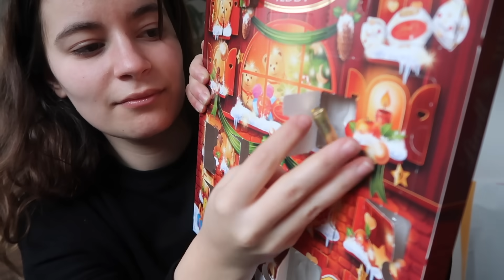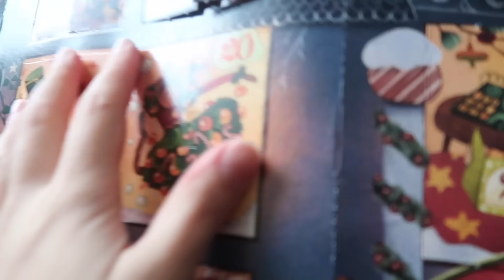Takvim Gitgide Güzelleşiyor, 2024 Beklentilerim, Bacaklarımı İnceltmek, Aralık Ayında Kilo Aldım Mı?